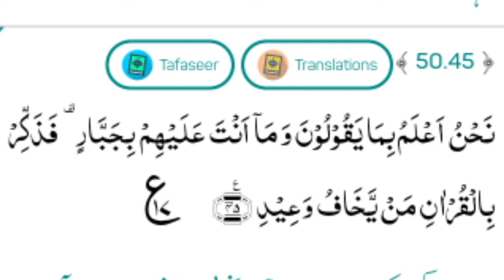Tawatur k Nam se Hadithen manwany ka Hunar Sadiyon se Jari hy Jo Mashahoor Ulmau se karaya ja rha hy